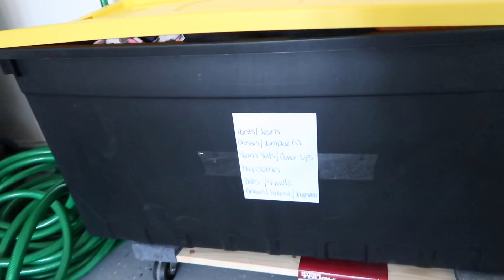VLOG| Almost a week with me!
Hey guys!